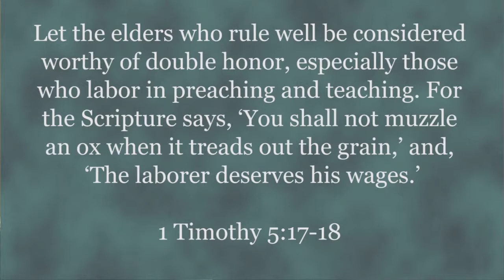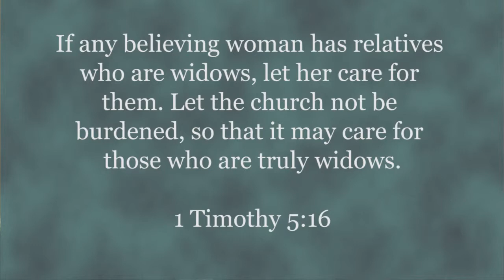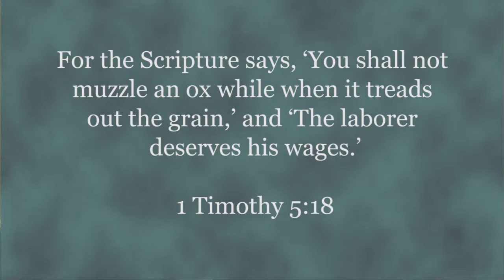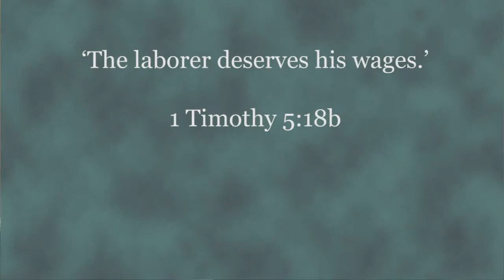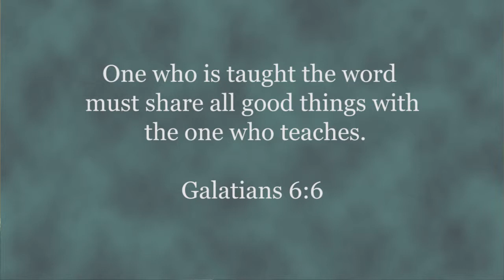First Among Equals 2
Part 2 of 4 in a series explaining the concept of "first among equals," the speaker explains what Paul means by "double honor" and the place for financial support of elders.